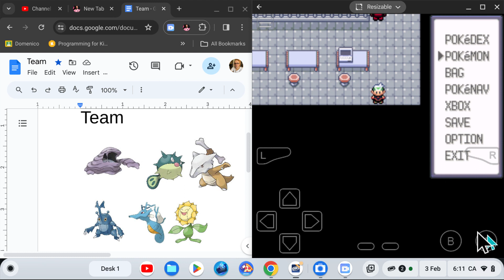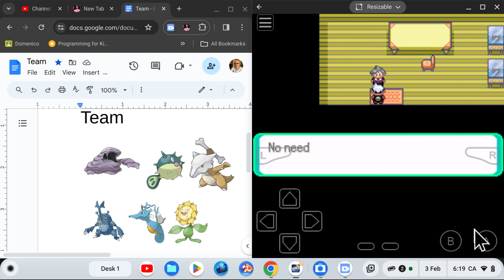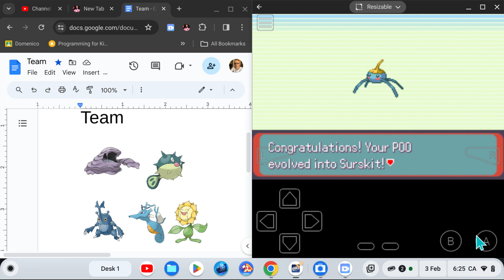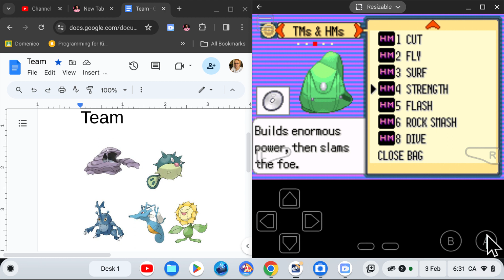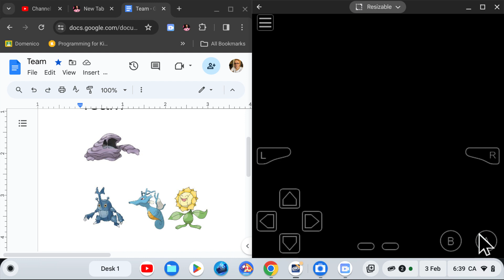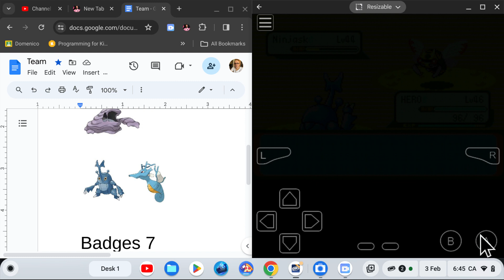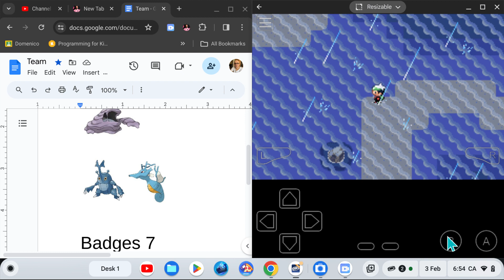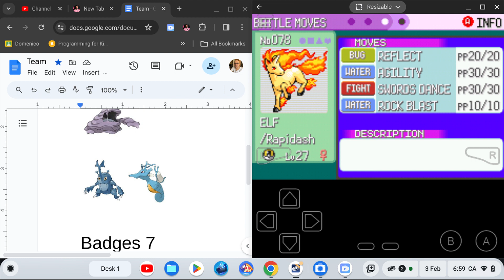Pokemon emerald extrme randomizer nuzlclock Epsoed 20. Moving on